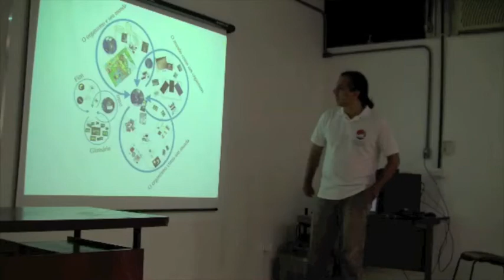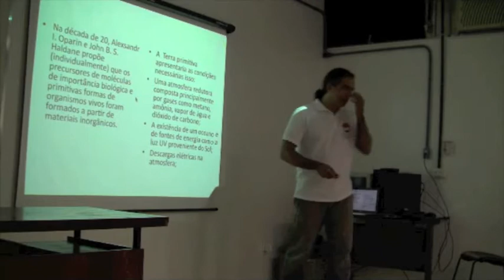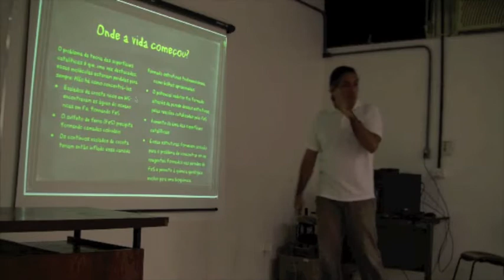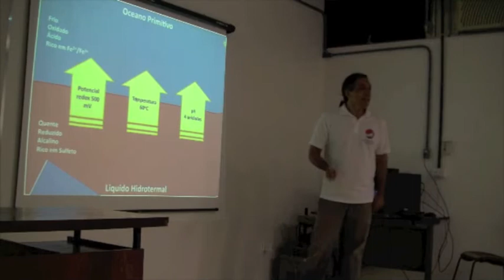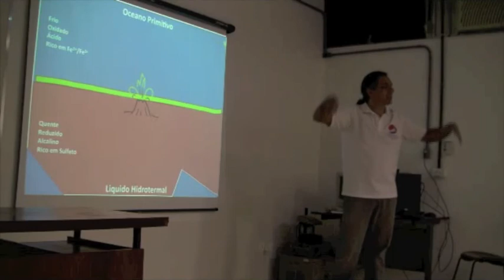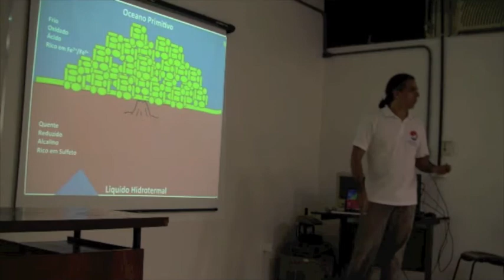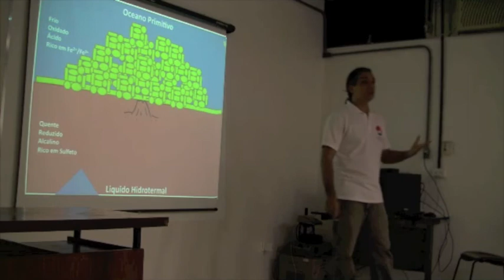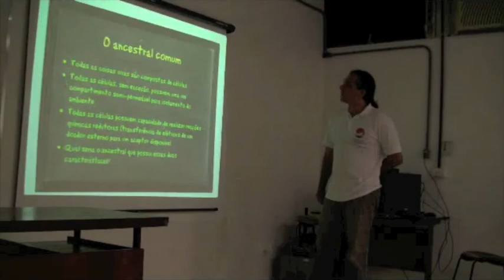Ecologia é Biofísica - parte 06/12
Palestra apresentada aos alunos de graduação em Biofísica e Nanotecnologia da UFRJ. Parte 6: A Origem da vida.